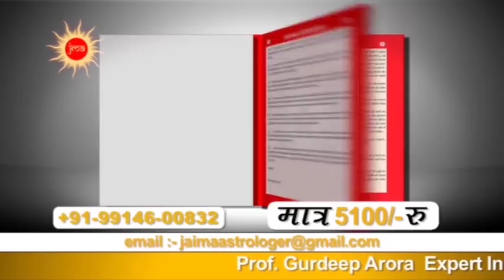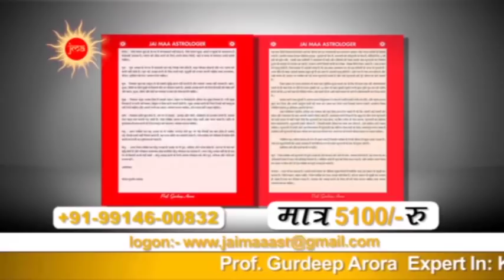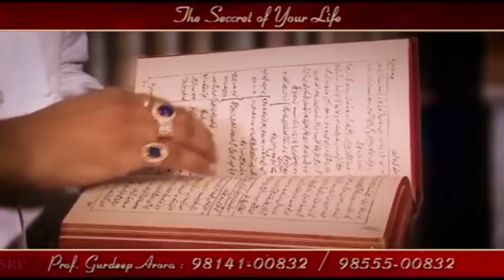Episode 469 Prof Gurdeep Arora talks about his Odisha experience